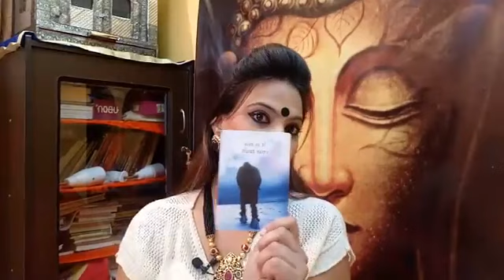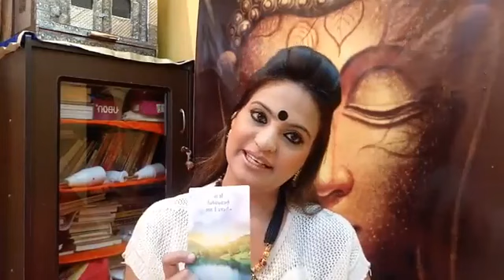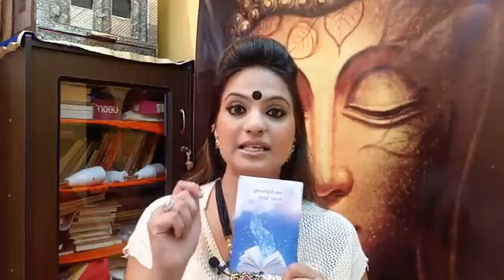Connect with ur Past Family Members .... according to numbers 1 to 9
Talking to Heaven messeges from Angels connect with ur Past family members ur Guardian angels and get messeges according to numbers and date of birth